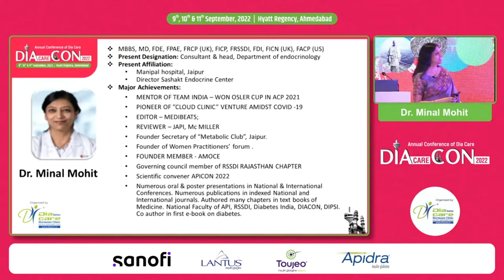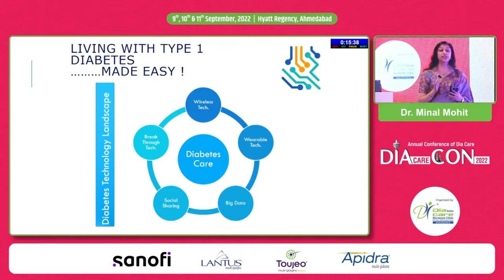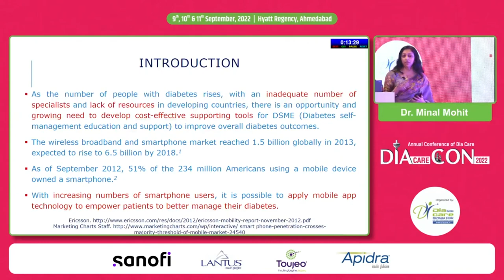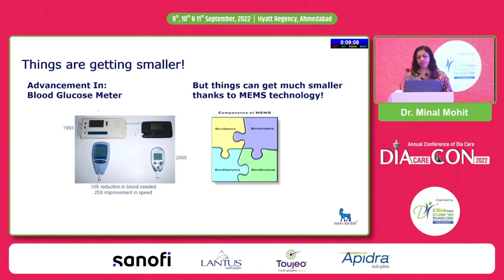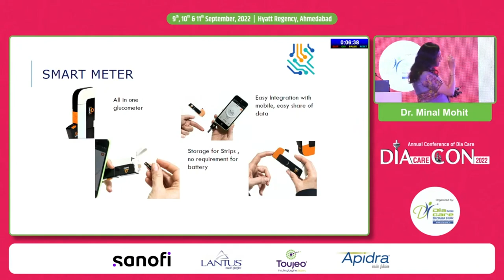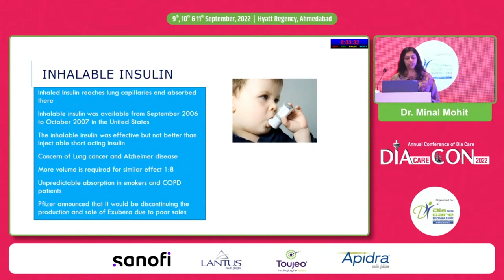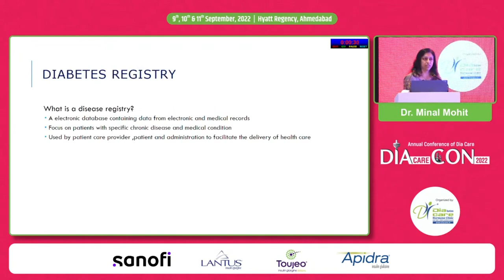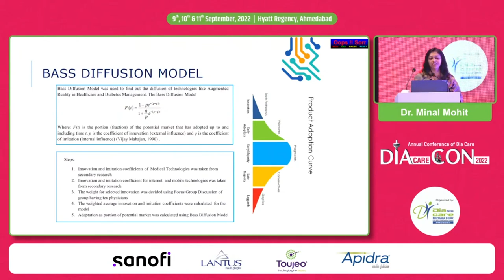Dr Minal Mohit - Whether Current Technology has Improves Lives of Children with Type 1 Diabetes?